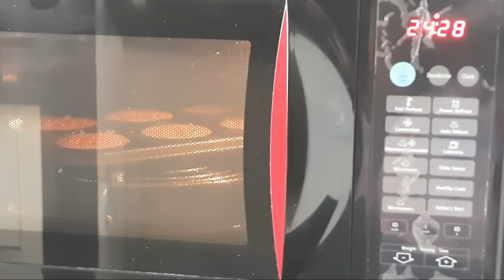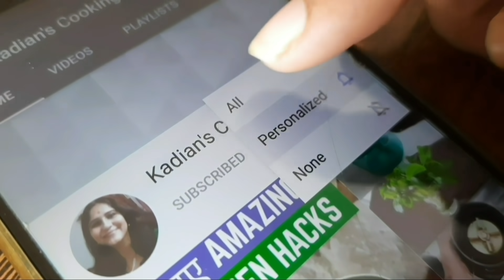5 बहुत कमाल के किशन टिप्स /Amazing Kitchen Tips and Tricks in Hindi/ Best Kitchen Tips/Kitchen Tips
5 बहुत कमाल के किशन टिप्स /Amazing Kitchen Tips and Tricks in Hindi/ Best Kitchen Tips/Kitchen Tips
Prestige 3 burner gas stove
Borosil steel kadhai 2.8 lt
Prestige mixer grinder 750 watt
Camera used to shoot this video